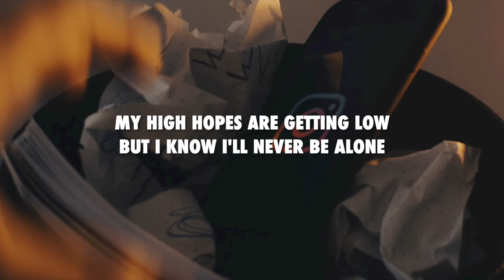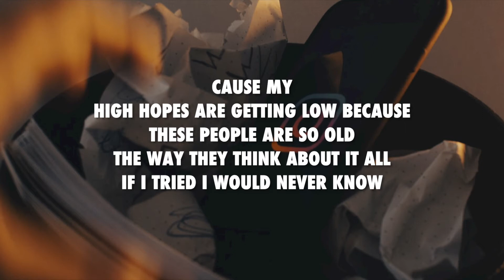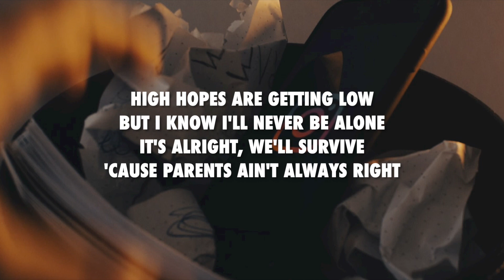Parents - Yungblud ft Chloe Noone (lyrics)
Follow the artist on instagram: @yungblud @yungblud  @chloenoone_music